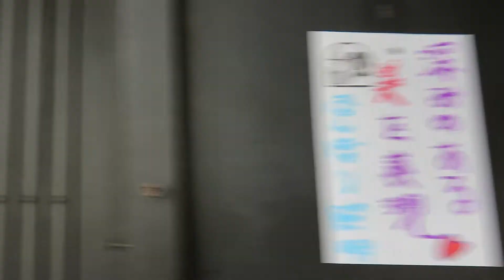京町家のぼんぼり照明 ～ 品格ある和室のしつらえ ～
乳白ガラスの照明器具

Tachibana-shoukai
Kyoto Japan

●Japanese old style house lighting
●Japanese Antique pendant lighting
●Japanese old house lighting

(検索ワード)
あかり
京都照明
京都アンティーク照明
照明器具専門店
京都ランプ屋
Akari Kyoto
京都照明器具専門店
近代照明
日本の洋館
日本のあかり
趣味の照明
趣味あかり
趣味照明
茶室照明
茶室あかり
数寄屋建築照明
京都あかり
町家照明
町家あかり
京町家あかり
京町家照明